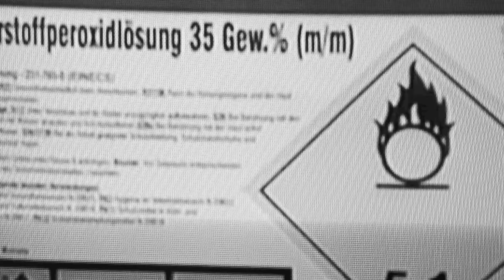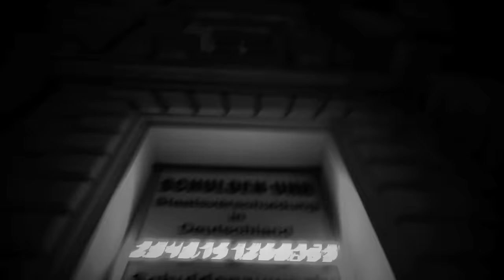BLOODSPOT - Volcanos [Brutal Death Metal | Thrash Metal]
Metal Monks / IronCobraJunky Channel 2015 .